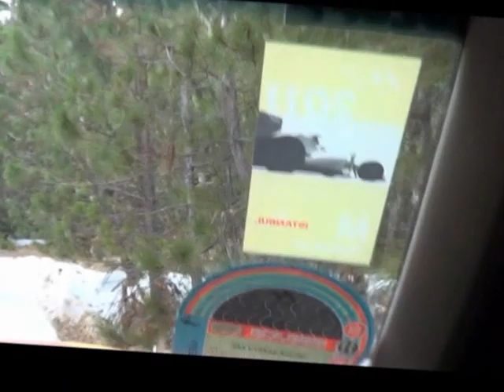Land Rover Discovery V8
| bu hafta Abant tepelerinde iki Discovery ile yaptığımız Off Road gezisinin videosudur.